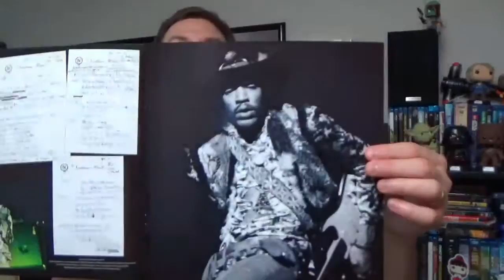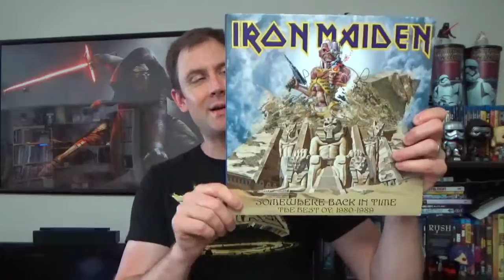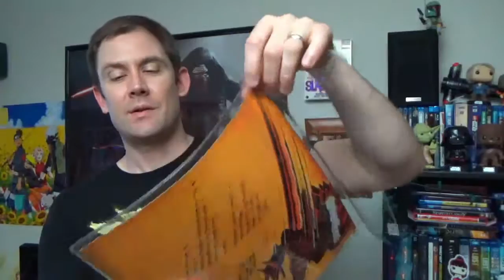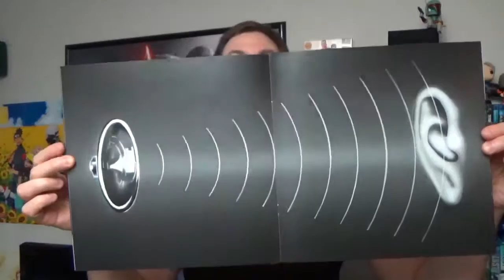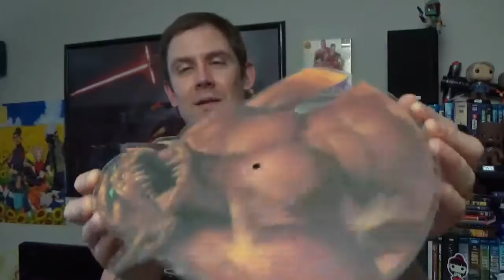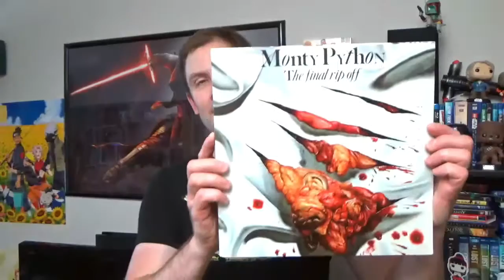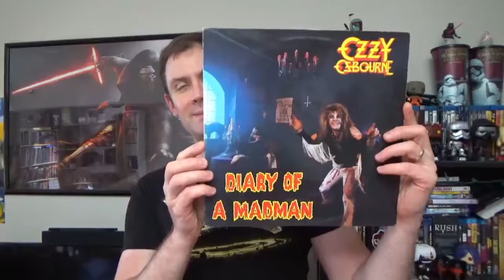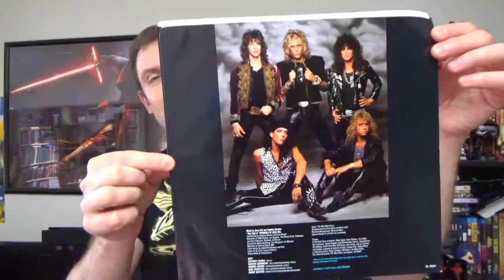My Vinyl Collection Part 2 of 3 - Over 200 Records, Picture Discs, Coloured Vinyl & More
I split my vinyl collection video in to three 20 minute parts since an hour and 1 minute is probably too long.

I'm glad I finally got around to making this video, but it was a pain in the arse and took forever. It's a long video, but I edited the hell out of it to make it move quickly. I hope you like it.